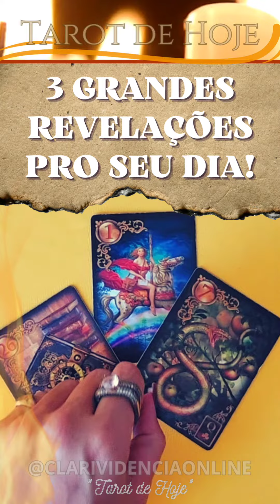🌹 3 TRÊS GRANDES REVELAÇÕES PRO SEU DIA! ✨ TAROT 🌟